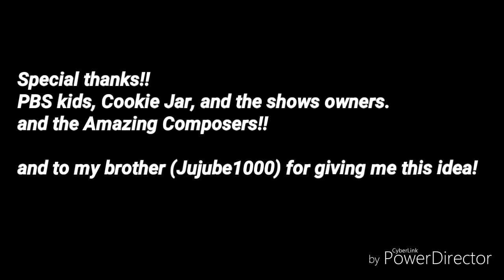I'm Cailou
I was originally gonna make a edit of the Sally Bollywood theme but then my brother told me to make a edit of Cailou theme instead.

Special thanks to PBS kids and Cookie Jar! And the Amazing Composers and Artists!